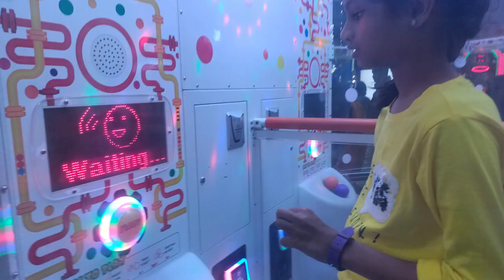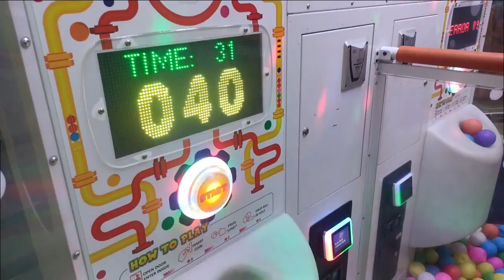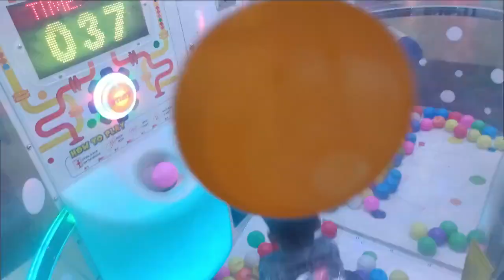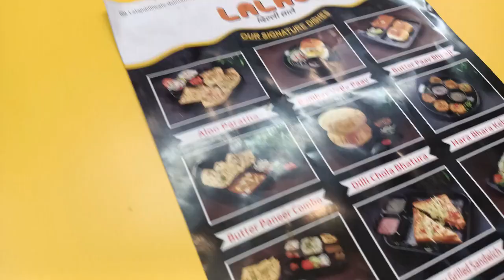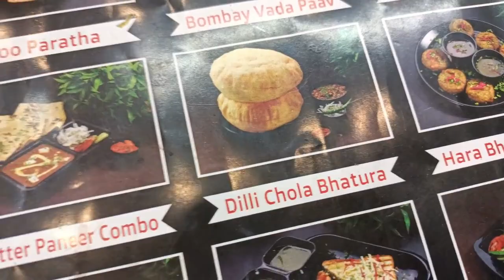DSL Virtue mall, busters, cinepolis| Kids Play zone area| Played all games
How to play and how to Live happily